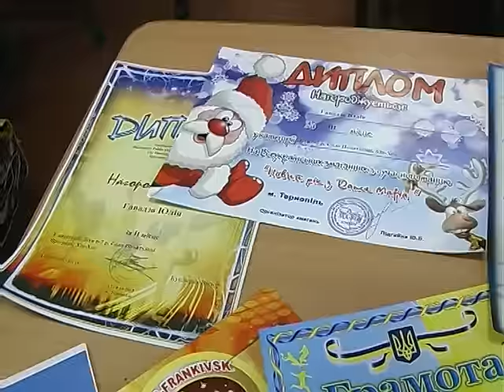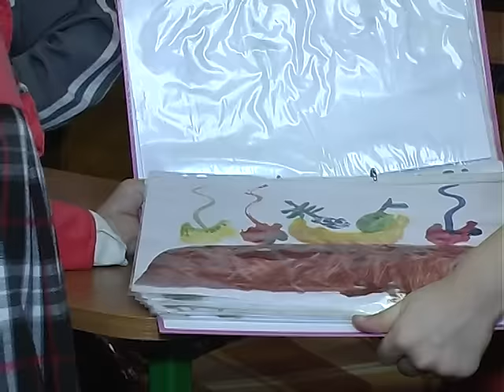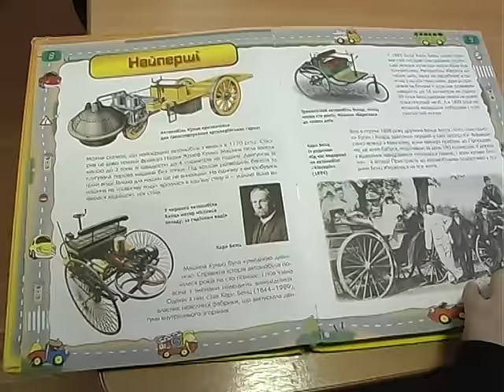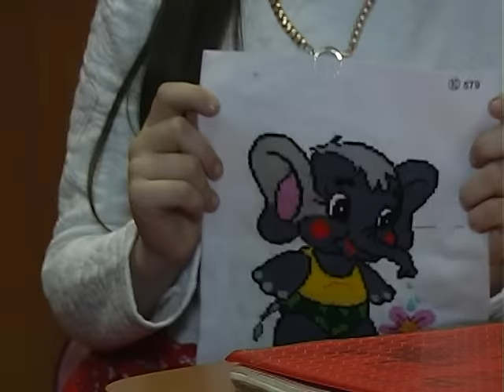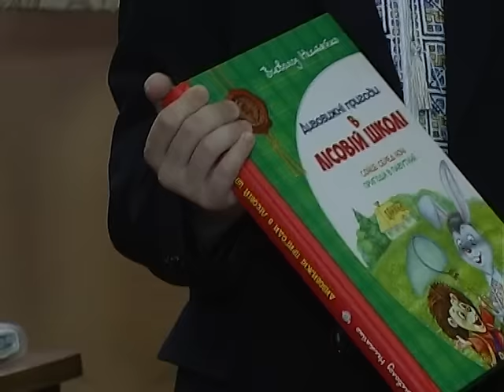День у 1 - В класі Тисменицької школи. 2016 р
Талановитий 1 - В клас Тисменицької школи (класовод: Паращин Н.В.). Зйомка та музика Богдана Нагорняка